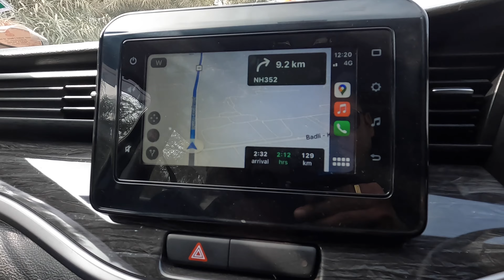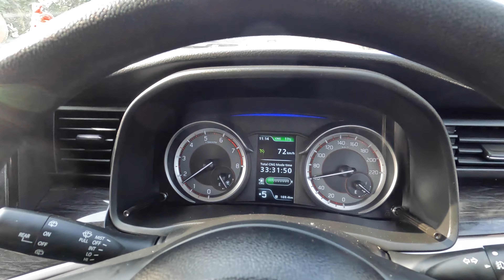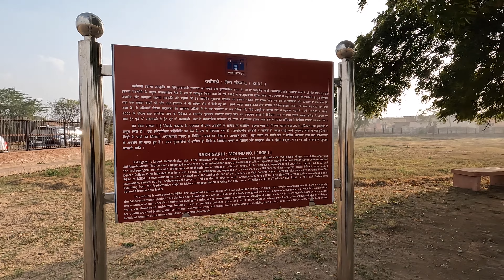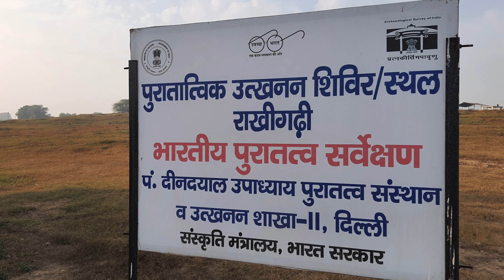5000 year old Harappan city 💀😵‍💫 visit | Rakhigarhi |Maruti XL6 CNG review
Hi friends. In this video you will see our visit to an ancient historical place called Rakhigarhi in Haryana. It is this place where ancient remains of Harappan Civilization was discovered which is more than 5000 years old. It is this place which had negated the theory that most of the Indians (North Indians) migrated from other countries to India. It is an interesting place to visit. We did our journey in new Maruti XL6 CNG version. In this video I have shared my driving experience about this car.